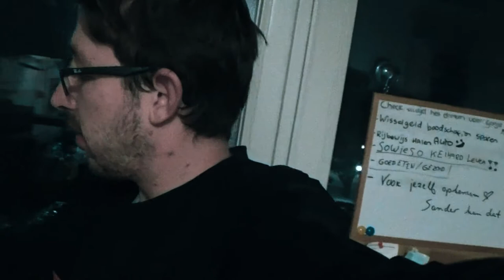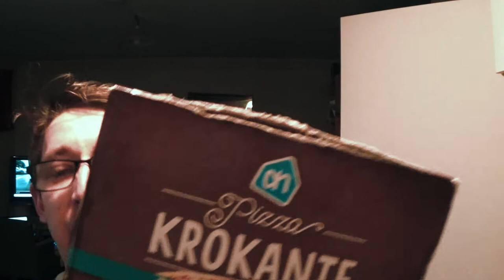HIER WIL IK WAT OVER KWIJT - DAGEN VAN PATJE VLOG #1529